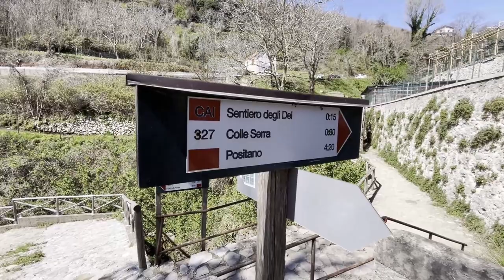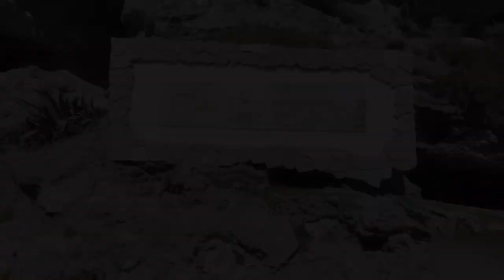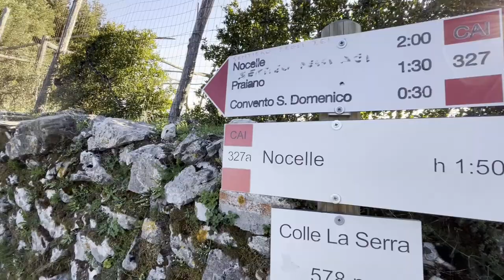PATH OF GODS THE ULTIMATE GUIDE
In this video you will find a full guide to runacross the path of gods.
Arrange in advance a transfer from Positano to Agerola with Gianpiero Cuomo:
Bus Schedule from Positano to Amalfi and from Amalfi to Agerola